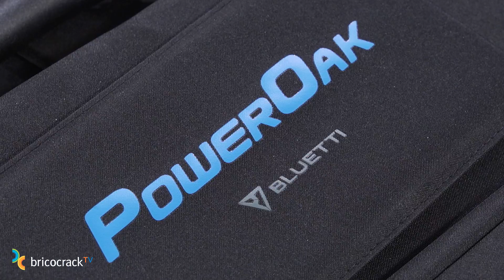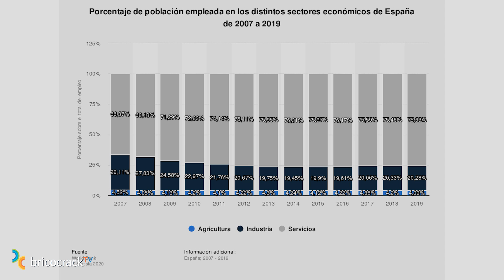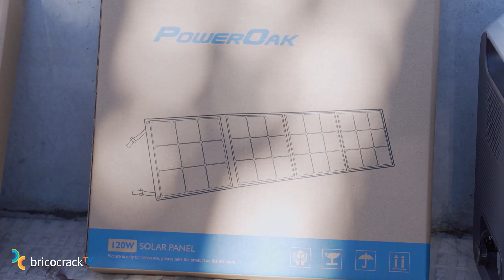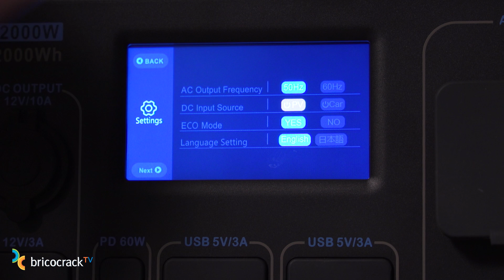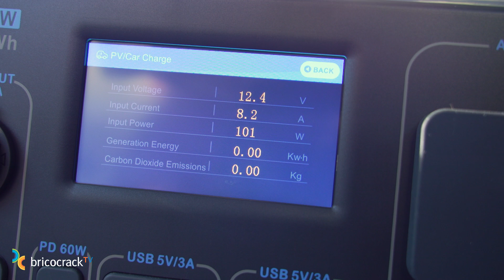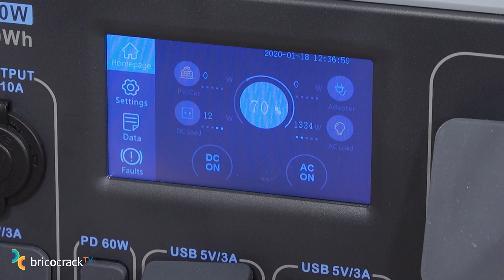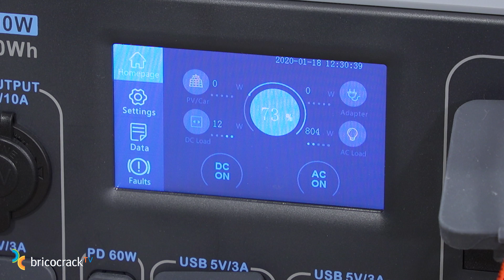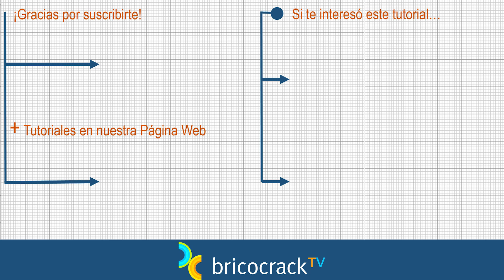Cómo funciona un generador solar portátil (Bricocrack)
Te mostramos cómo se pone en marcha una estación de energía solar y probamos su rendimiento conectándole equipos.
Tutorial Bricolaje Electricidad Energía solar Generador solar. La estación de energía solar portátil que manejamos en el vídeo es de @BLUETTIOfficial

Más información sobre los equipos de Bluetti en su página web

En estos tiempos en los que crecen los rumores de apagones eléctricos, desde Bricocrack queremos darte ante todo un mensaje tranquilizador al respecto, al tiempo que te mostramos cómo funcionan estos generadores solares que se están haciendo muy populares para que valores si realmente es un producto que te interesa adquirir.

Estos equipos nos pueden valer para un apagón de unas dos o tres horas, para llevárnoslo de camping, para viajar o para hacer algunos trabajos puntuales de bricolaje cuando no tenemos acceso a la red eléctrica.

El generador que te mostramos en el vídeo es el AC200P de Bluetti. Es muy cómodo y muy portátil. Lleva tres pantallas solares diseñadas de manera que se pliegan como maletines donde van alojados también los cables para conectarlas entre sí en serie.

El generador lo cargamos a través de la energía solar que recogen las pantallas solares. Pero también podemos cargarlo enchufándolo a la red y utilizarlo como un acumulador, como una batería gigante para llevárnosla a cualquier parte. E incluso, en caso de necesidad, también lo podemos cargar a través del cargador del coche.

Y, lo que es más interesante todavía, podemos cargarlo de manera simultánea desde la red y las pantallas, como hemos hecho nosotros. Juan te va mostrando cómo se hacen estas operaciones y cómo se seleccionan las distintas fuentes de alimentación en la pantalla.

Una vez cargado de electricidad al 100% de su capacidad, lo hemos puesto a prueba conectando distintos equipos. Para ello, el generador solar dispone de muchas salidas y muy variadas. Salidas para corriente alterna para equipos de 220/230 voltios; salidas en corriente continua en USB, para carga de teléfonos sin cable, por inducción, etc.

Nosotros hemos conectado dos móviles, un taladro, una fresadora y una estufa para que puedas ir viendo cómo van consumiendo la electricidad desde el generador y los distintos datos que nos da la pantalla sobre el consumo que hace cada equipo.

Hemos tenido los equipos funcionando sin interrupción durante 5 minutos y, haciendo el cálculo correspondiente, creemos que este tipo de estaciones solares portátiles nos podrían sacar del apuro de no disponer de electricidad en torno a dos o tres horas, siempre dependiendo del tipo de consumo que vayamos a hacer.

Esperamos que te haya resultado útil este tutorial y que, como siempre, nos lo cuentes en los comentarios del vídeo. ¡Muchas gracias! 😊

Presentado por Juan Mateos.